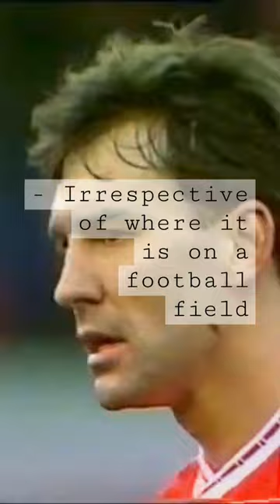Brian Clough on Brian Robson